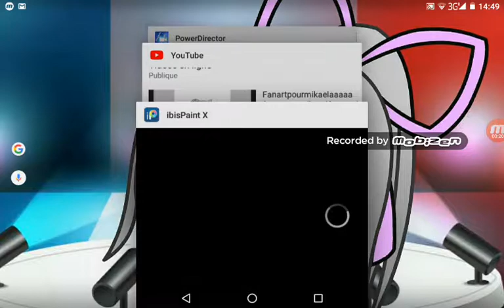9 octobre 2019